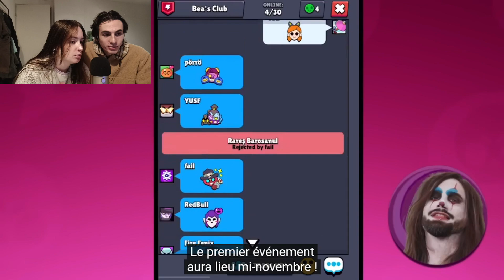ASMR ON REACT À LA NOUVELLE MAJ BRAWLSTARS 🐷 (c'est goatesque) - ASMR FR GAMING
Bonsoir, bienvenue dans cette nouvelle vidéo by Platypus ASMR !
Ce soir on vous propose un réact à la nouvelle mise à jour brawlstars !
On espère que ça va plaire à tous nos brawlstars addicts !

Si tu veux plus de brawlstars oublie pas de like !

Si tu lis ceci commente : PlatypusASMR sont les nouveaux cracks de l'ASMR game ;)